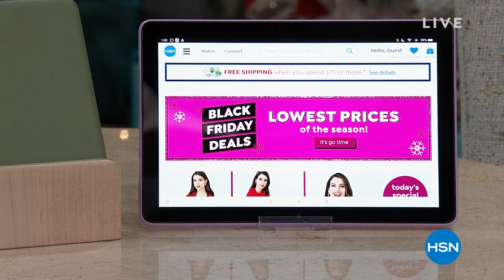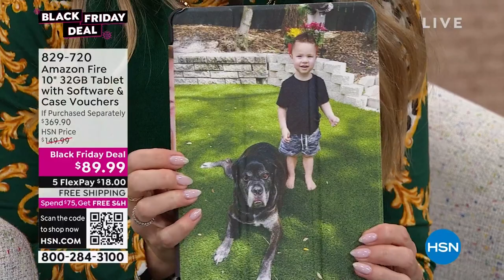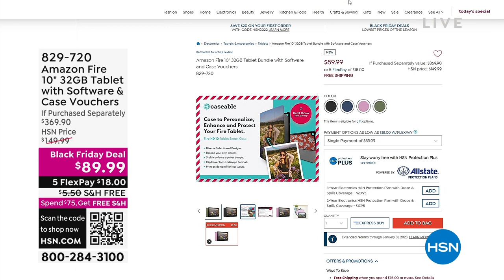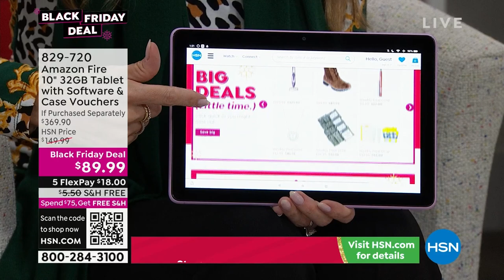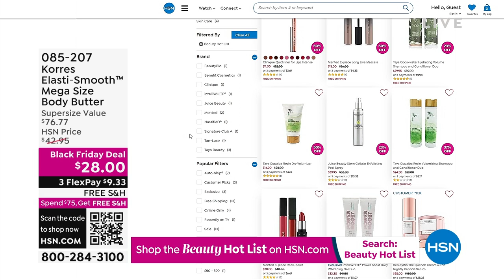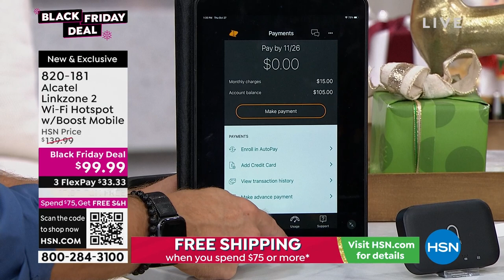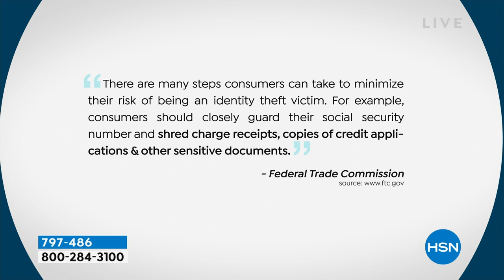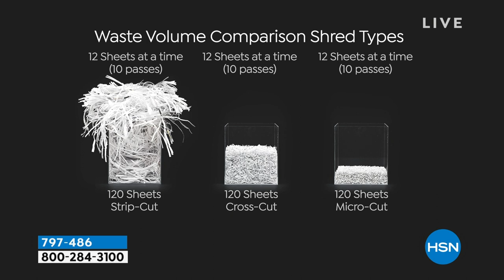HSN | Daily Deals & Top Gifts - Electronic Gift Edition 10.27.2022 - 01 PM